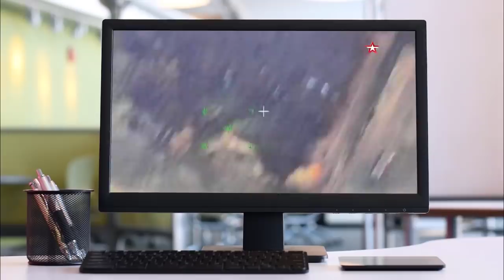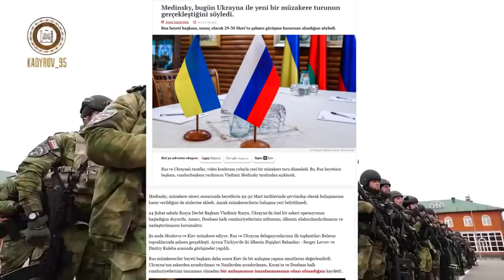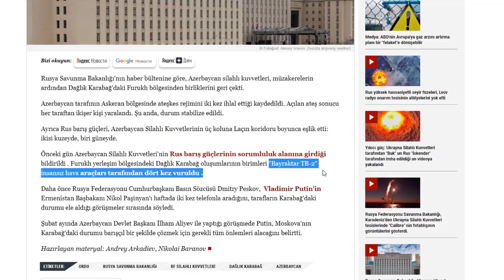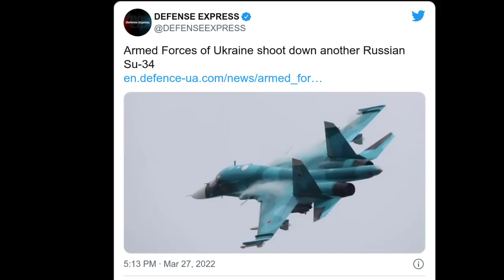SONDAKİKA: RUSYA İHA İLE YAYINLADI ! AZERBAYCAN RUSYA'YI YALANLADI KONTROL BİZDE DEDİ ! UKRAYNA